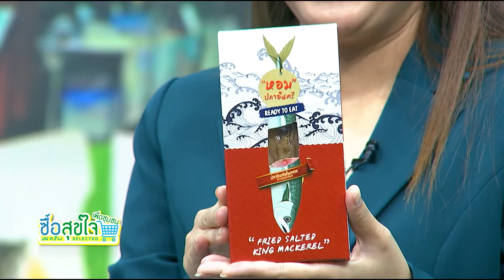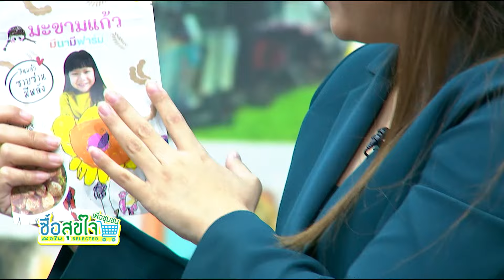ซื้อสุขใจ สินค้าชุมชน | 02 ตุลาคม 2567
ขอเชิญแฟนคลับ TopNews ร่วมอุดหนุนสินค้าชุมชน มีสินค้าให้เลือกมากมาย หากพ่อๆแม่ๆสนใจ เข้ามาร่วมอุดหนุนสินค้า 3 หนุ่ม ณ ครับ selected ได้ในเวลา 17.00 น. เป็นต้นไป